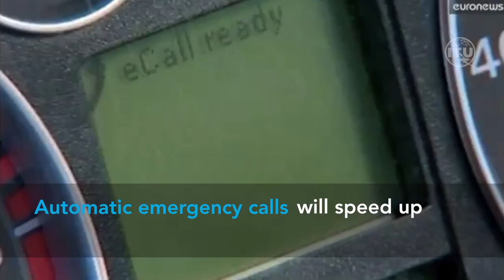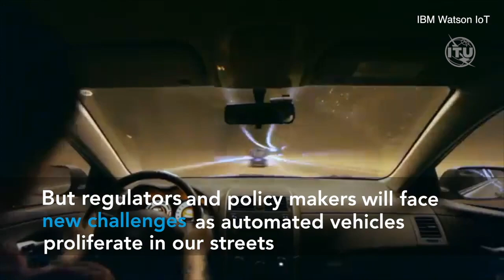The power of connected cars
Join the ITU standardization community